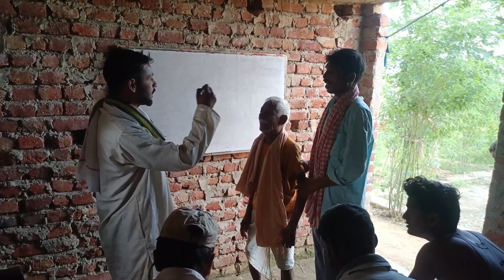सरकारी स्कूल के 5G बच्चा || Sarkari School ke 5G Baccha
sarkari school ke 5g bachcha